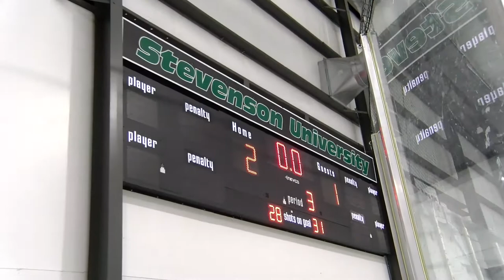Women's Ice Hockey vs Utica game 1 Highlights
Stevenson women's ice hockey junior Laura Brezinski netted her first goal of the season while senior Natalie Rosendahl scored her first career game-winning goal as the Mustangs posted a 2-1 United Collegiate Hockey Conference (UCHC) victory over Utica Friday afternoon at Reisterstown Sportsplex.